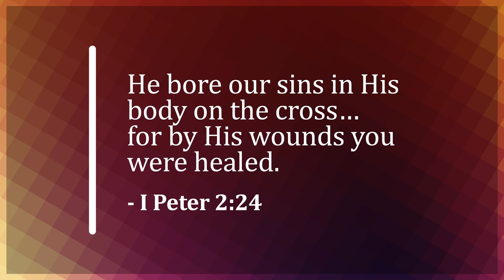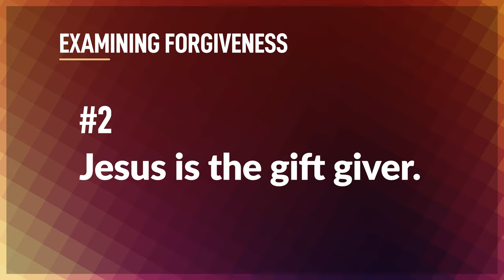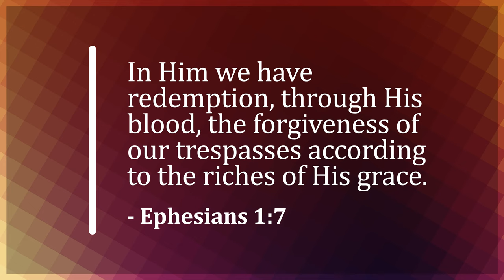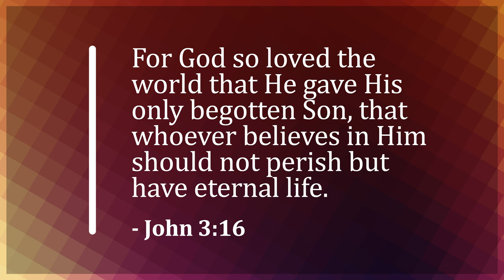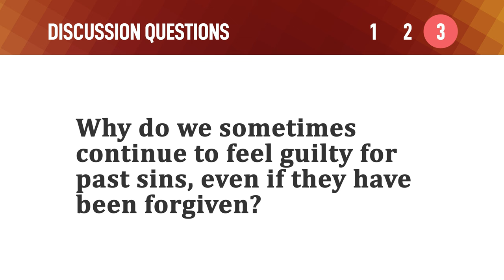The Gift of Forgiveness – Mike Mazzalongo | BibleTalk.tv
The pleasure of most gifts is to unwrap and examine them. In this lesson, I would like to do this with our most precious gift, forgiveness.